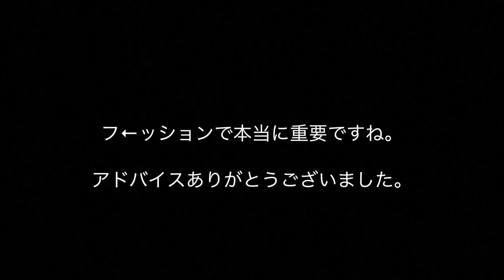【春服】1.26万円で買った洋服３点を紹介します！[I got new designTshirts] Ep. 7